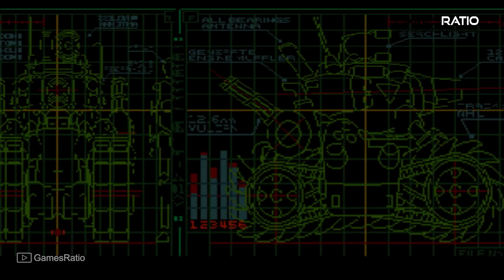Metal Slug 3 Gameplay Complate Mission | GamesRatio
Metal Slug 3 Gameplay Complate Mission